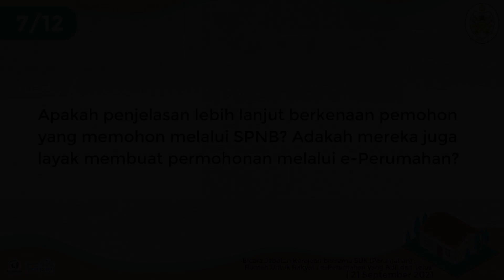Status bagi pemohon yang memohon melalui Syarikat Perumahan Negara Berhad (SPNB)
Bicara Jabatan Kerajaan bersama SUK (Perumahan) bertajuk "Rumah Untuk Rakyat : e-Perumahan yang Adil dan Telus"
21 September 2021